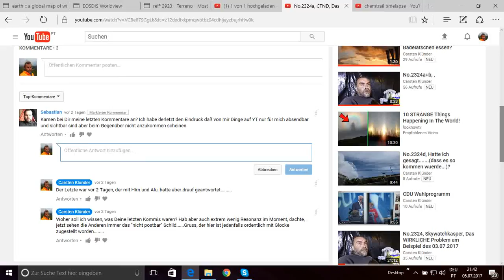No.2331, CTND, Nicht angekommene Kommentarantworten fuer Sebastian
Screenshot, Empfehlung zu diesem Thema:
Behinderung der freien Meinungsbildung ueberall.